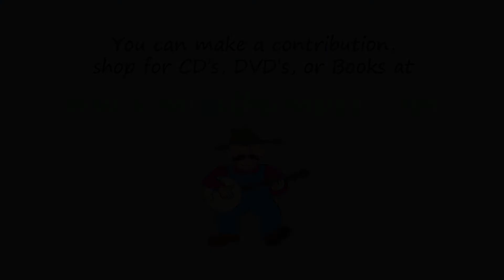Sally Ann Johnson - Reed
Back in the 70's we didn't know the name for this tune, and I introduced it facetiously at a concert or two as " We just call it 'Joe'". Thirty years later when I met Clare, her friends who played old time music called it "Joe". After we found out in Highwoods what the real name was, we called it "Sally Johnson", because we already played a tune from Arthur Smith called "Sally Ann Johnson". These "floater" titles might have come via the minstrel tradition. I do not want to make light of this, because African-Americans had a huge impact on all forms of music in this country.